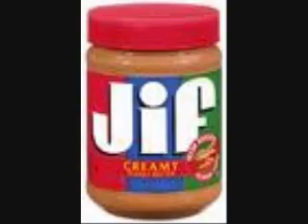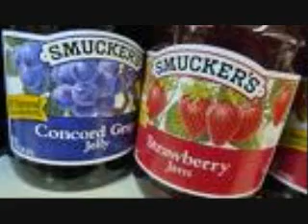Peanutbutter Jelly Time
I was bored & thought i would try something new!!!